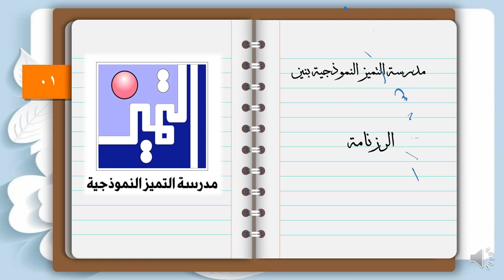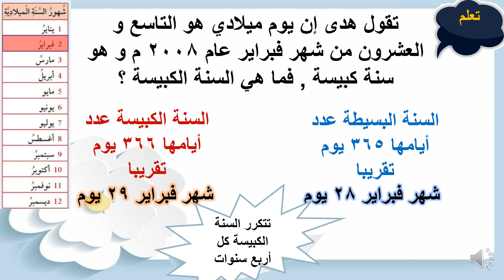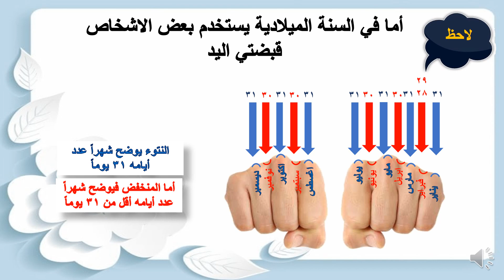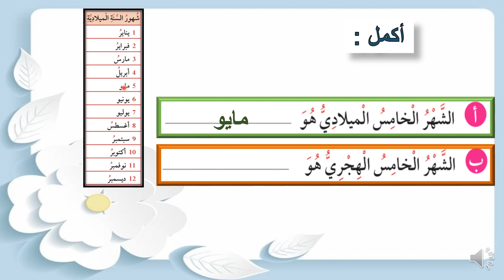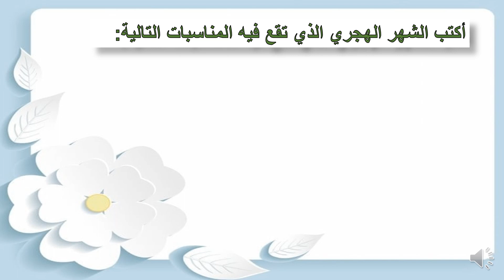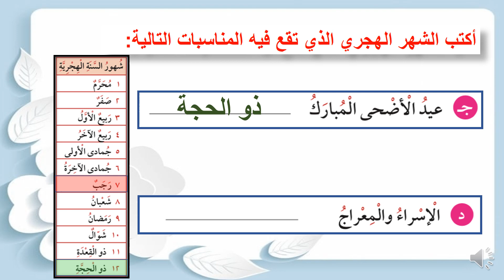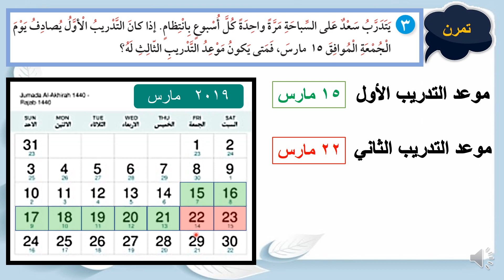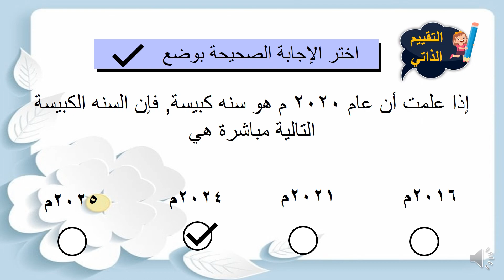الرزنامة رابعه 4 10